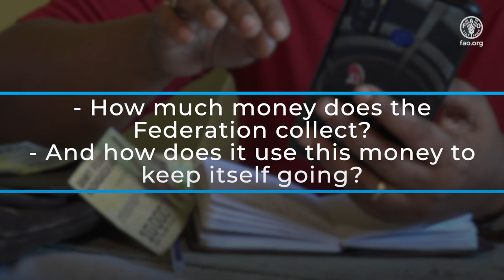Post-harvest trainings: public-private partnership – Management of fishing infrastructure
In this video we learn about the successful case of a public-private partnership for the management of fishing infrastructure and production equipment in Mahanoro, Madagascar.

This video it is part of a series created to promote peer-to-peer learning. The videos can be used as training tools to help share knowledge and learning on improved post-harvest practices in small-scale fishing communities.

The videos, filmed in The Philippines, Madagascar and Indonesia, in 2023, were created under the FAO project “Implementing the Small-Scale Fisheries Guidelines for gender-equitable and climate-resilient food systems and livelihoods” in support of the implementation of the Voluntary Guidelines for Securing Sustainable Small-Scale Fisheries in the Context of Food Security and Poverty Eradication (SSF Guidelines).